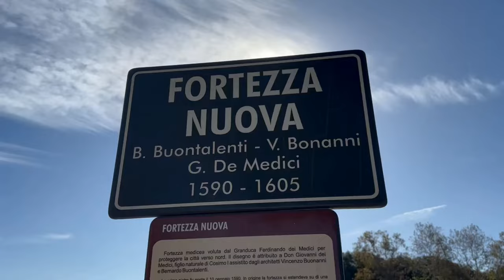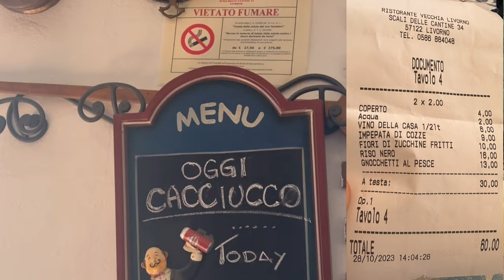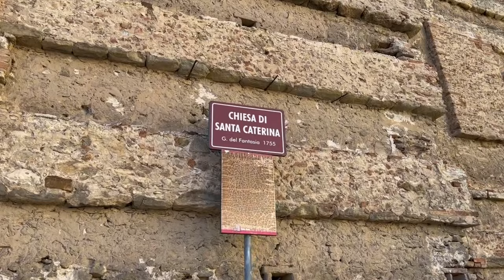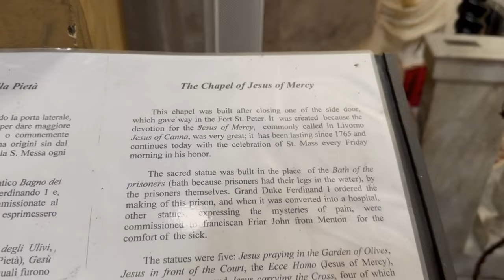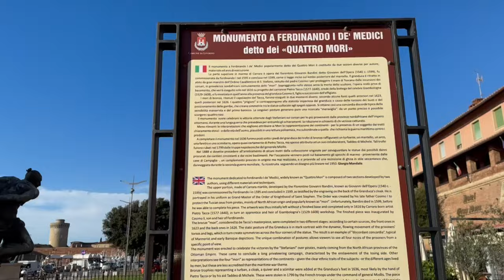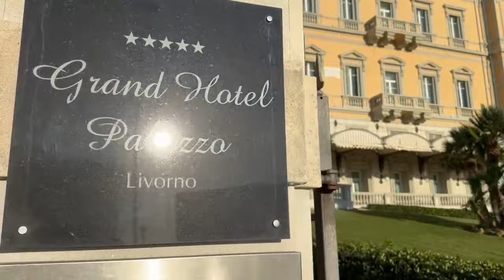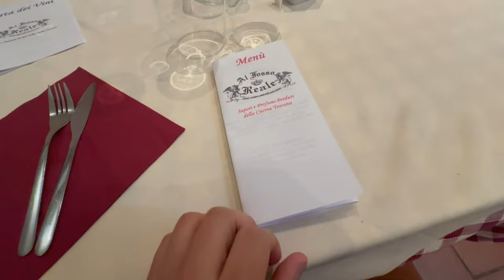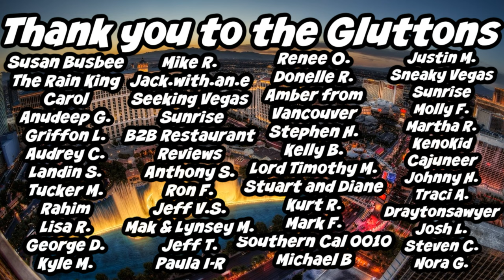Livorno Italy | What to Do and Eat | 3rd Largest Cruise Port in Italy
Come along with us as we check out the third largest cruise port in Italy at Livorno, a city in Tuscany that is a gateway to Florence and Pisa.  Most cruise ship passengers simply get on a bus or car and head to Florence, but we decided to see what we could find and boy were we happy we did!

We have two NEW CHANNELS as well, please feel free to check them out if you are interested:

If you are interested in Running or learning how to run and train please check out Rachael's Channel titled "Running After 40".  This will feature some of the travels that we do that might not make the main channel since they are Running Trips as Rachael tries to complete a Race in all 50 States in the US!  We will also be preparing for a Marathon together and that channel will show most of the training that occurs in a weekly/monthly vlog format showing the ups and downs of running after the age of 40.

On our "Smokin On a Traeger" Channel we will be smoking and barbecuing at home and sharing our recipes that we love to cook at home.  Pork Ribs, Pork Butts, Steak  Chicken and so much more.

Wanna go on an Adventure?  T SHIRTS

Song
Firefly
Artist
Jim Yosef

enchantment of the seas royal caribbean
enchantment of the seas 2023
enchantment of the seas mediterranean cruise
enchantment of the seas review
livorno florence pisa italy
livorno cruise port to pisa
livorno port
livorno italy beach
royal caribbean blog
livorno italy
mediterranean cruise
visit livorno
livorno italy walking tour
livorno italy food
livorno italy shopping
livorno italy vlog